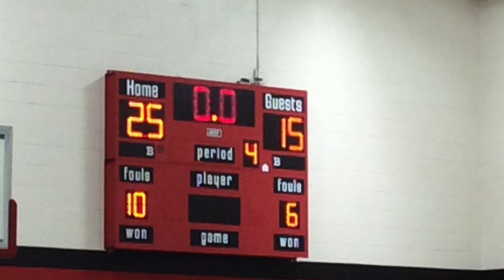2014 St. Susanna Basketball - trailer #1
Chase for the Title - Trailer